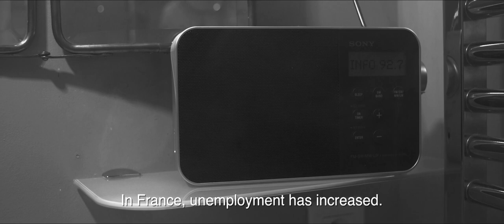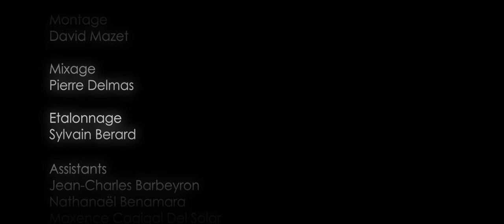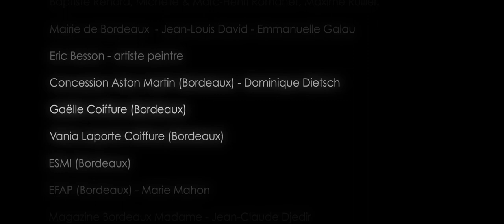Vision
Un regard singulier sur la réalité...

Un film de Anne Bariant & Jean-Luc Mirande

Avec Agnès Carbonnier et Vincent Barrière